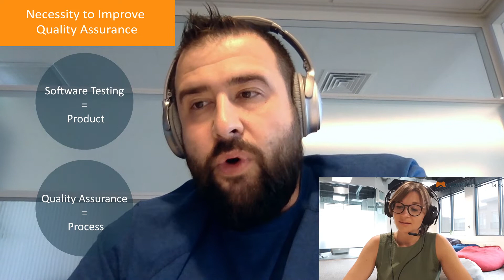Software Testing Is Not Quality Assurance - Igor Goldshmidt | SmartBear Talks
We are talking with a guest speaker about software testing and quality assurance. Igor explains the difference between them and emphasizes the importance of improving quality assurance in companies.

Igor Goldshmidt Bio:
Passionate testing geek and quality freak, QA researcher, an innovator, the architect of test solutions. International speaker and blogger. Also, he is a “big” activist in the test community with a global goal to improve quality assurance engineering.
Today he is a Head of QA in a French-Israeli travel tech startup Sweet Inn.